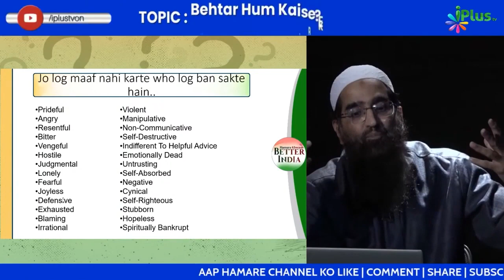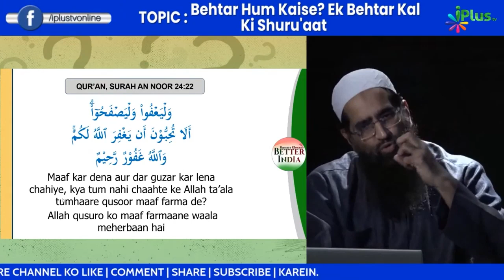Apne Dil Ke Bojhon Ko Aise Hatao, Warna Yeh Hoga... by Zaid Patel iPlus TV